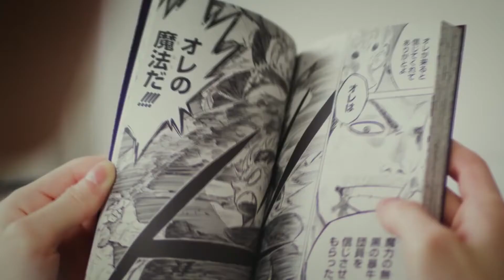Black Clover: Movie Announcement!!!